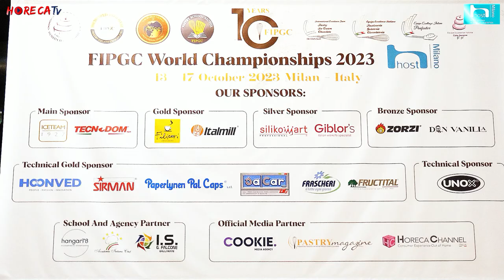HOST 2023 - Intervista con Matteo Cutolo, Presidente della FIPGC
A Host 2023 Fabio Russo ha intervistato per HorecaTv Matteo Cutolo, presidente della FIPGC – Federazione Internazionale Pasticceria Gelateria Cioccolateria nello spazio dedicato alle competizioni.
La FIPGC, che ad oggi conta oltre 1500 iscritti su tutto il territorio con sedi e delegazoni in ogni regione, ha portato ad Host i suoi campionati tra cui il prestigioso The World Trophy of Pastry Gelato and Chocolate che ha coinvolto per due giorni 36 concorrenti provenienti da 12 paesi. Una competizione mondiale a cadenza biennaleche impegna molto il presidente Cutolo e tutta la Federazione. Per questa edizione la competizione è stata suddivisa in tre diverse categorie: scultura in cioccolato e praline; scultura in zucchero e torta moderna; scultura in pastigliaggio e monoporzione gelato.
Oltre a questo importante concorso ad Host la FIPGC ha portato nel padiglione 10 altre due competizioni, il “The World Trophy of Professional Tiramisù“ e il “Cake Designers World Championship”.
Lungo tutto l'anno sono diverse le gare che la Federazione organizza per mettere alla prova e stimolare attraverso il confronto i professionisti, tra queste anche il "The Best Panettone of the World", tenutosi quest'anno a Napoli durante l'ultima edizione di Gustus.